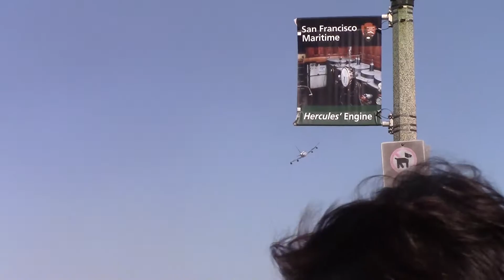United Airlines show at the Fleet week - Aquatic Park, San Francisco 10 8 2017